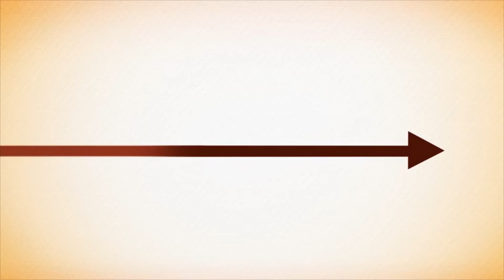Hordhaca Barnaamij daaha ka qaaday xaalada caafimaad ee Togdheer